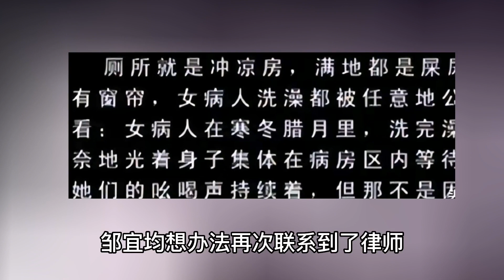邹宜均：因30万被母亲两次送进精神病院，被救后剃度出家做慈善